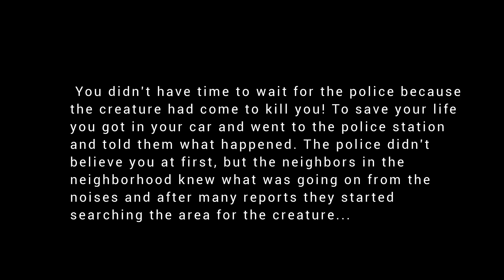All This For Minimum Wage | That's Not My Boss!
What a strange night...